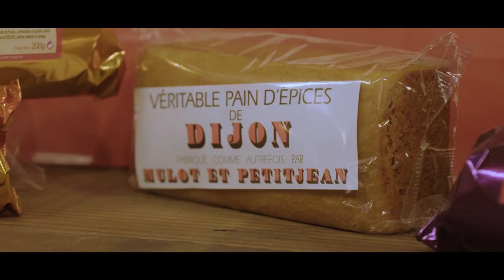Promotion Bourgogne-Franche-Comté Air France Tourisme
La première vidéo diffusée sur les vol Air France dédiée au tourisme en Bourgogne-Franche-Comté